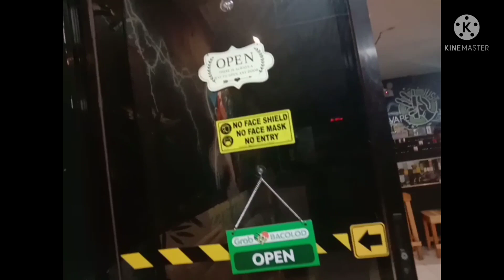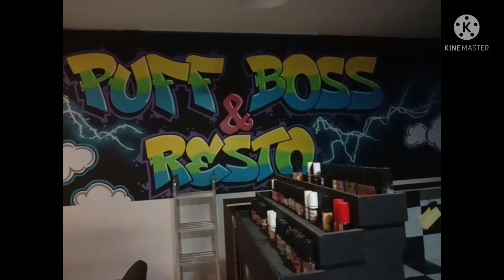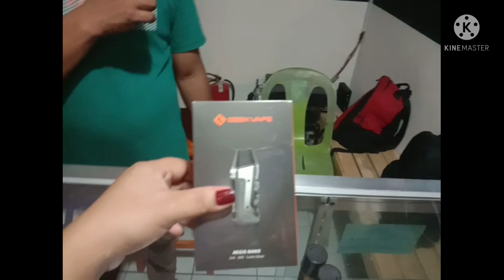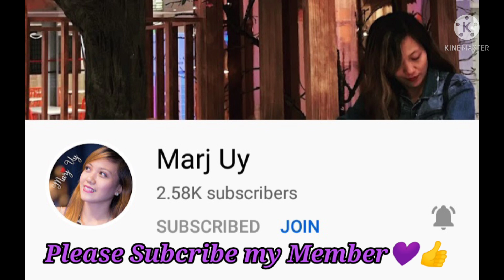VAPE PUFF BOSS TACULING